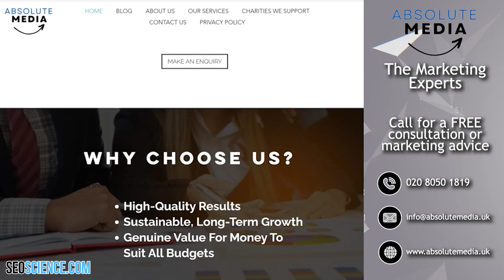A Revolutionary Approach to YouTube Advertising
Welcome to "Unlocking Success: A Revolutionary Approach to YouTube Advertising"! In this insightful YouTube channel, we provide expert guidance, helpful strategies, and valuable tips to help you maximise your success with YouTube advertising. Whether you're a seasoned marketer or just starting out, our channel is your go-to resource for staying ahead in the dynamic world of YouTube advertising.